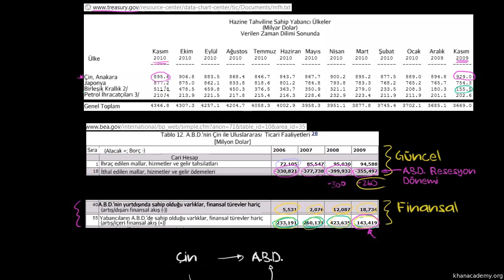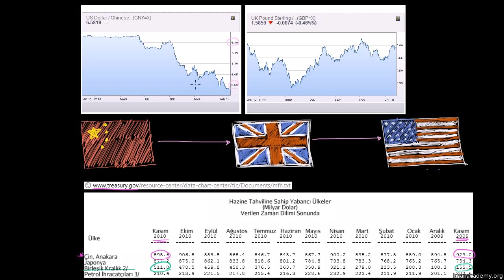Çin'in yatırım portföyünün çeşitlendirilmesi (Finans ve Sermaye Piyasaları)